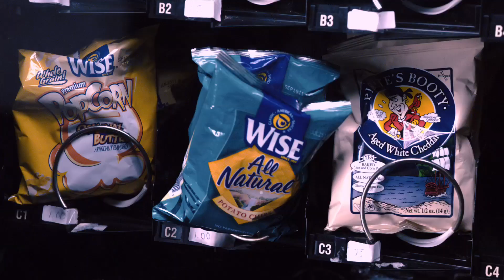Here Comes the Boom (2012) - Official Trailer HD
A high school biology teacher looks to become a successful mixed-martial arts fighter in an effort to raise money to prevent extra-curricular activities from being axed at his cash-strapped school.

Starring Kevin James, Salma Hayek, Henry Winkler, Greg Germann, Joe Rogan.